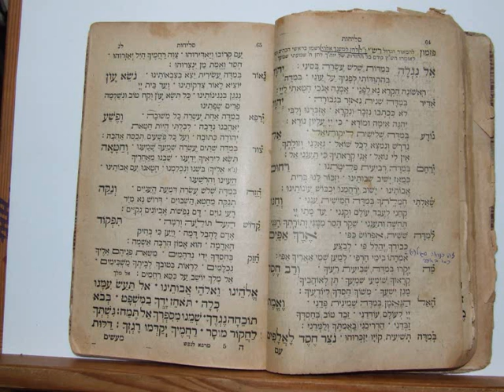כתבי יד מספריית רבי אהרון סודרי - RABBI AHARON SUDRI'S LIBRARY